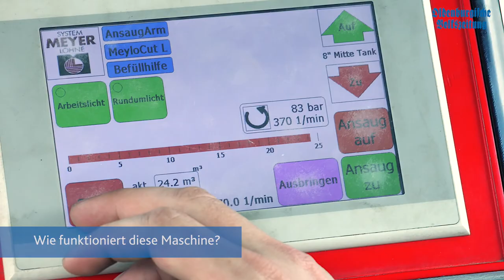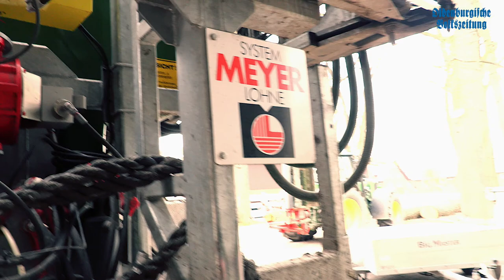OV-Videoserie Hofblick Folge 11: Gülleausfahrt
Die OV-Videoserie Hofblick schaut dieses Mal dabei zu, wie Gülle ausgefahren wird. In der elften Folge fährt die OV-Crossmedia-Mitarbeiterin Anuschka Bacic beim Landwirten Gerd Frilling aus Norddöllen mit. Der Lohnunternehmer erläutert im Video, wie er die Gülle mit seinen Maschinen direkt in den Boden einarbeitet, sodass diese kaum noch riecht. Der nächste Hofblick kommt wie gewohnt in 14 Tagen, also am 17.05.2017.